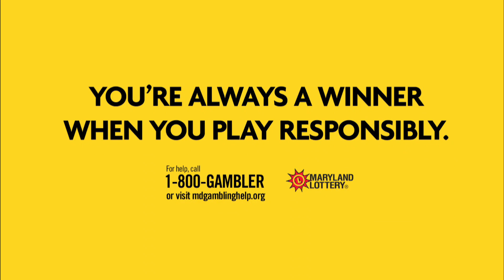1_5_20 - Evening